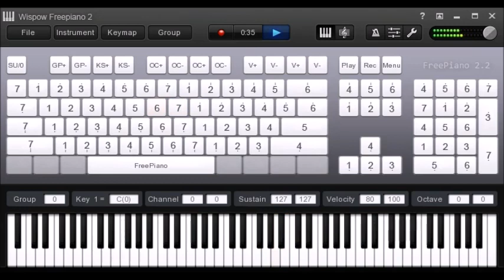Eye (video version)